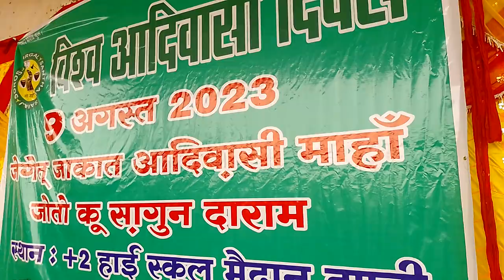Santhali Action dance program